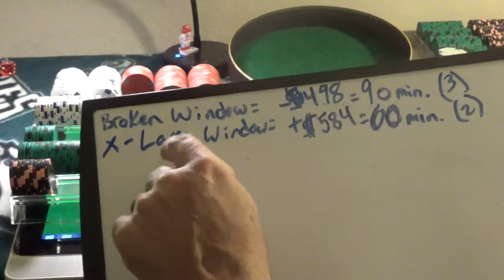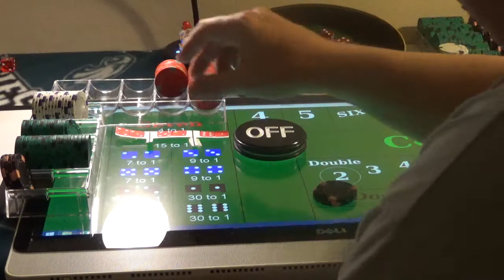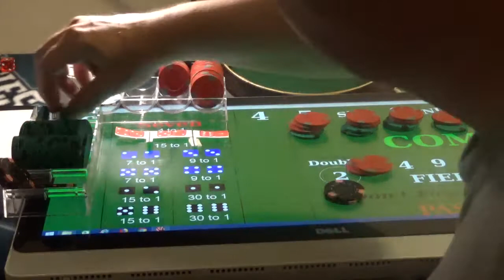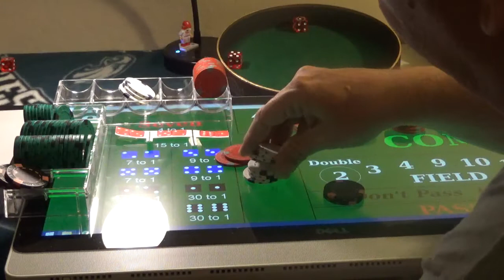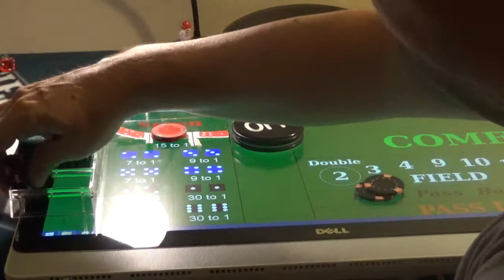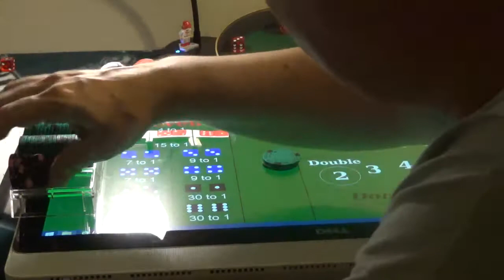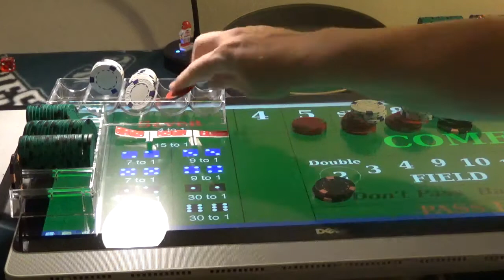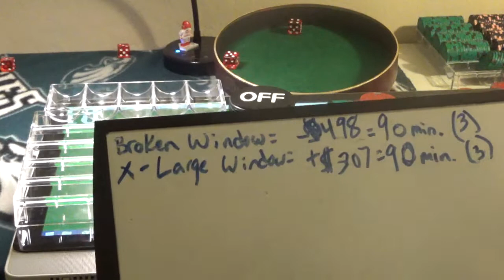X-Large Window Strategy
This is my most recent updated system, the X-Large Window,  enjoy.